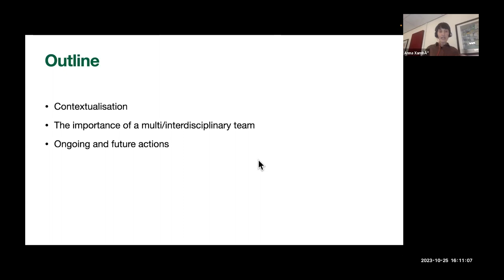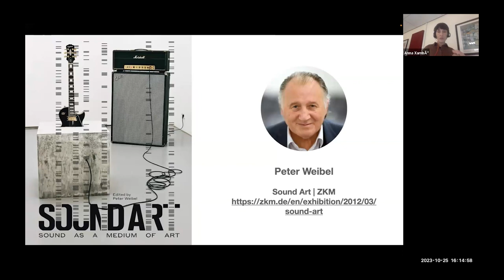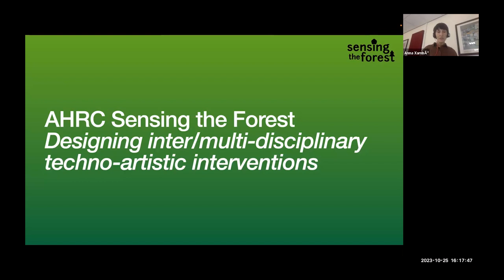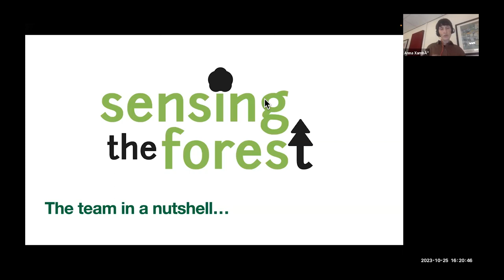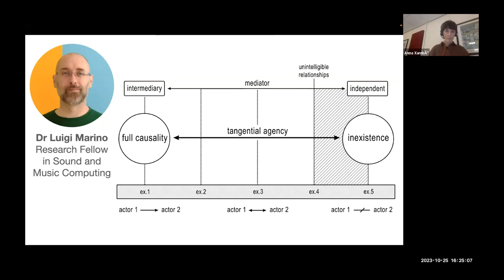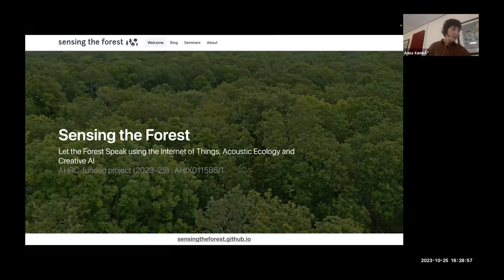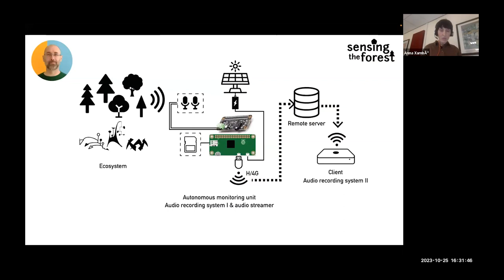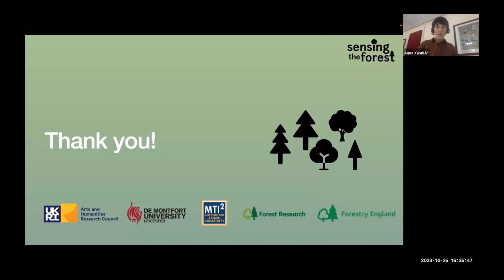CHIME Seminar: Anna Xambó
CHIME Seminar No. 10 - Chris Nash and Anna Xambó
25 October 2023

Anna Xambó
"Sensing the Forest: In the search for epistemological cross-pollination between forest research, HCI and SMC"

The combination of music and HCI is interdisciplinary and multidisciplinary, which helps to understand complex data and problems mediated by technologies via artistic, acoustic, audiovisual and human-centred research methods.

This talk will discuss the potential of combining scientific research methods with techno-artistic research methods from HCI and sound and music computing (SMC) to explore how this interdisciplinary approach can help raise awareness of the global climate change crisis focusing on forests. A starting point for this exploration is the recently awarded UKRI Arts and Humanities Research Council-funded project Sensing the Forest (sensingtheforest.github.io) and the design of natural, sound-based interventions in forest ecosystems to help both understand and raise awareness on forest environmental data and how they relate to climate change.

The CHIME Network

The CHIME network (Computer Human Interaction and Music nEtwork) is an EPSRC-funded research network in Music and Human Computer Interaction which launched in April 2022.